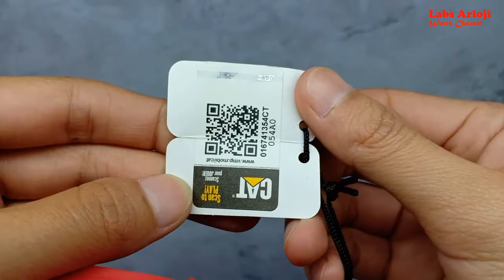UNBOXING Jam Tangan Pria Caterpillar Cat 09.180.28.121 Original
Jam Tangan Pria Caterpillar Cat 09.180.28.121 Original

MENJUAL JAM WEKER , JAM DINDING , JAM TANGAN ORIGINAL BERGARANSI RESMI

Minat!!